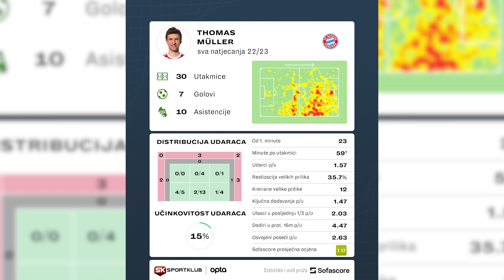SK STUDIO BUNDES SPECIAL GEGENPRESING 7 4 23